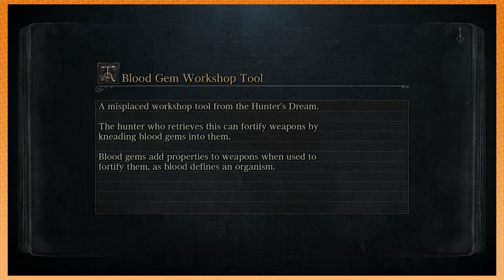Bloodborne: Works of Art - PART 45 - Game Grumps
I need to see this masterpiece.